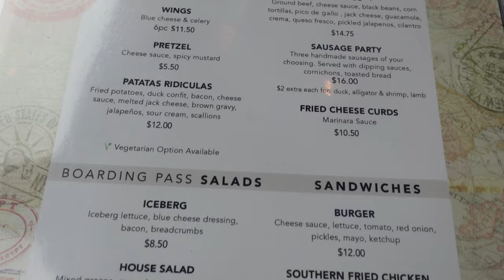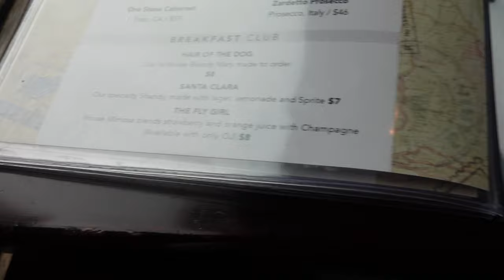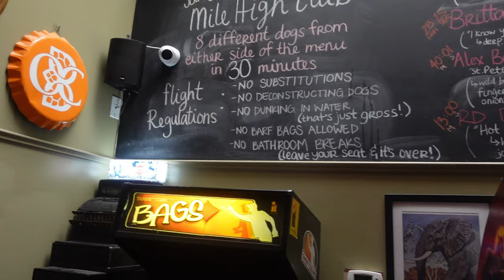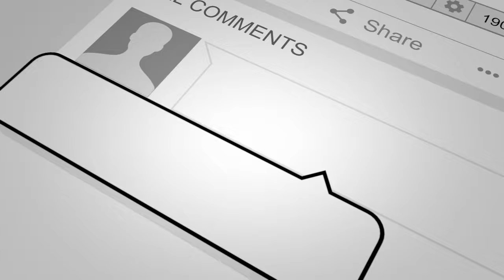Explore the "Unique and Unusual" Hotdog Flavors of NJ: Destination Dogs, New Brunswick!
Vern, Gener, and Pete head to Destination Dogs in Edison, NJ to try all the different hotdogs that they serve!  We start with some beer and nachos before we get to all the hotdogs!

We tried Andouille Armstrong, Charles Dog Gauille, Seven Leia Dip, Le Magnifique, and the Chicago Bull.  We ended the day with some bread pudding and vanilla ice cream.  Definitely check them out if you want to try all kinds of hotdogs!

Destination Dogs
101 Paterson St